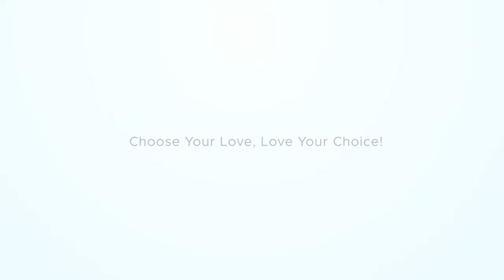04 23 2022 Erin & Antonio Highlight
Erin and Antonio had beautiful wedding ceremony and reception at The Italian American Cultural Society and Banquet Center in Charter Township of Clinton Michigan.
JD Entertainment was there to capture all of the highlights of their beautiful day on film.
We think their wedding video turned out great!